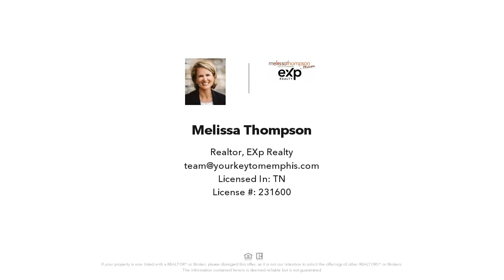119 W CAROLINA, Memphis, TN Presented by Melissa Thompson.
eXp Realty

Looking for a Place Downtown w/a Private 2 Car Garage? Here It Is! Beautiful, Move-In Ready 2BR, 2.5BA (Each BR w/Private BA) Town-Home w/Smooth Ceilings, Hardwood Floors, Neutral Colors, Double Sided Fireplace, Spacious Great Room w/Custom Shelving, Stylish Kitchen w/Tile Backsplash, Stainless Steel Appliances, Desirable Granite Countertops & Breakfast Bar, Lovely Dining Room, Delightful Patio, Great for Cookouts, Neighborhood Pool & More! Downtown Fun & Entertainment is Just a Short Walk Away!